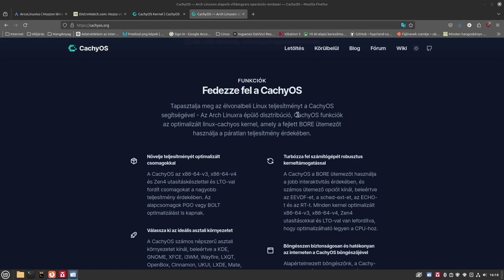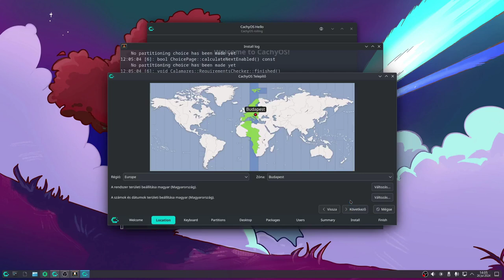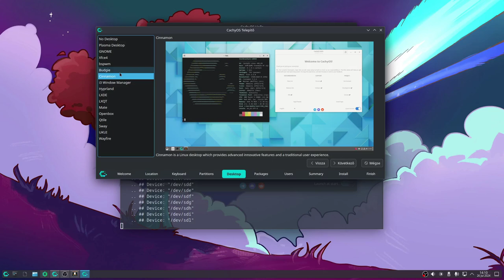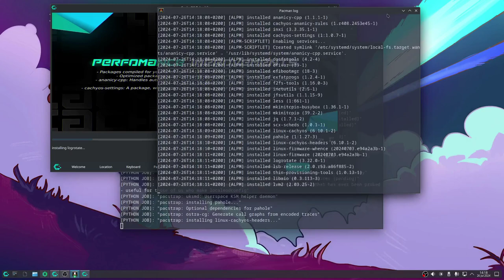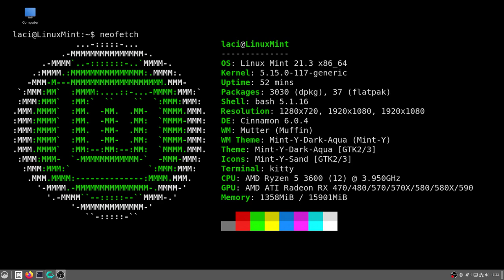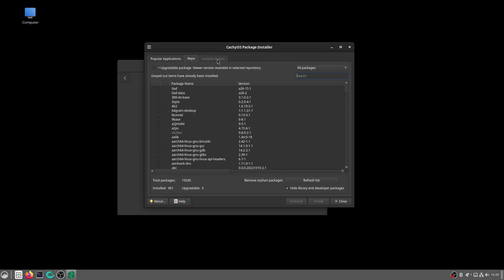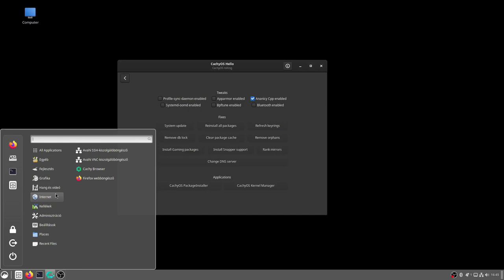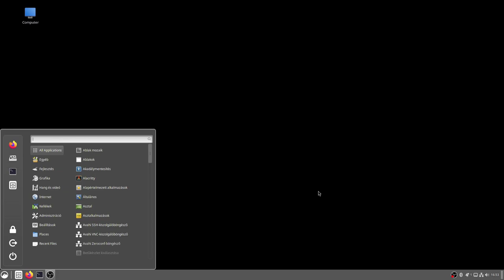Cachy Linux (Arch alapú) telepítése és a Cinnamon felület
Cachy Linux (Arch alapú) telepítése és a Cinnamon felület? Ez egy viszonylag új Linux disztribúció, Arch Linux alapon. Magyar bemutatást nem találtam, így megcsináltam ezt a videót.
A telepítése egyszerű, agy hamar kapsz egy Arch rendszert, sok asztali környezetet kínál, plusz pár ablakkazelőt is.
A kernelek közt van pár érdekesebb, amit ki lehet próbálni. Ez egyszerű, hiszen kapunk egy kernel kezelőt. Saját tárolót tart fenn az AMD processzorokra és videokártyákra optimalizál programoknak.

Jó Linuxozást!

A youtube algoritmus előbbre sorolja a videót, ha így teszel.